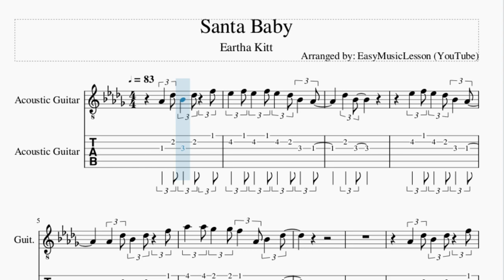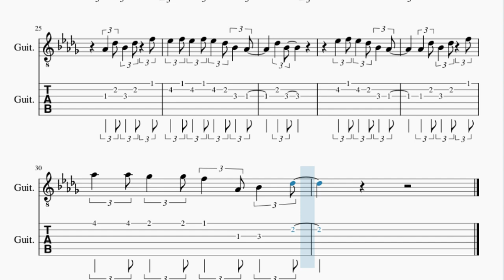Guitar Tab: How to play Santa Baby by Eartha Kitt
Here is a sheet music/tab video on the song Santa Baby by Eartha Kitt on the guitar. A guitar tab arrangement which is transposed to notes that are easily played by guitar, for the song Santa Baby by Eartha Kitt.

EasyMusicLesson2 teaches you to play the your favorite instrument, through well-arranged sheet music so that you too can learn how to play Santa Baby by Eartha Kitt on the guitar as fast as you can. A guitar tab with backing tracks to help your play the song better.

Chords of Guitar arrangement:
Db Maj   Bb Min   Eb Min   Ab Maj   Db Maj   Bb Min   Eb Min
Ab Maj   Db Maj   Bb Min   Eb Min   Ab Maj   Db Maj   Bb Min
Eb Min   Ab Maj   Db Maj   Bb Min   Eb Min   Ab Maj   Db Maj
Bb Min   Eb Min   Ab Maj   Db Maj   Bb Min   Eb Min   Ab Maj
Db Maj   Bb Min   Gb Maj   Ab Maj   Db Maj   F Maj   F Maj
Bb Maj   Bb Maj   Eb Maj   Eb Maj   Ab Maj   Db Maj   Bb Min
Bb Min   Eb Min

Eb5 Eb5   F5     Eb5
Ab5   G5   Gb5   Bb4
F5 E5   Eb5
Ab4 Db5 Bb4 Db5 F5
Eb5 F5 Eb5 F5 Eb5 Db5 Bb4 Ab4
Db5 Bb4
Eb5 F5 Eb5 Db5 Bb4 Ab4
Ab5 Ab5 Gb5 Gb5 F5 Ab4 Bb4 Db5